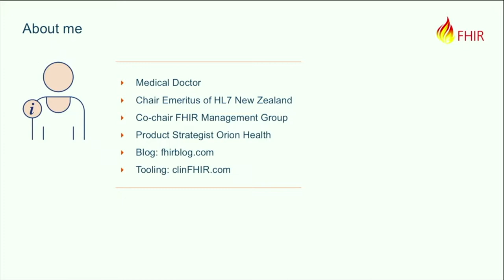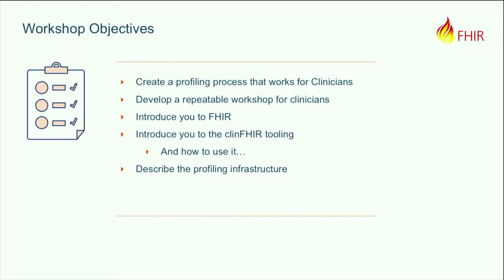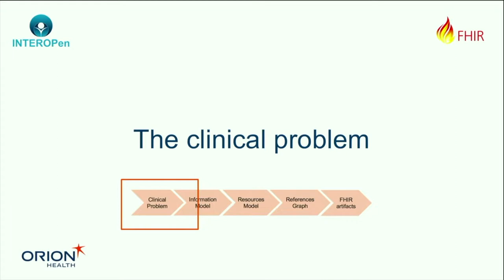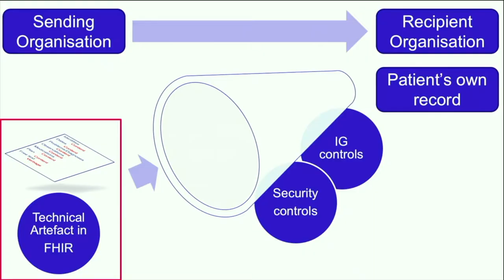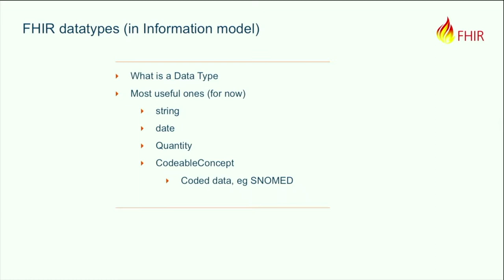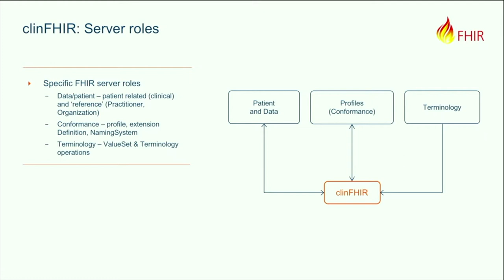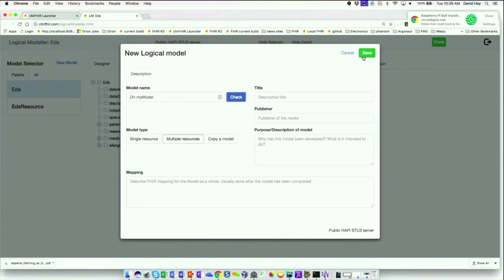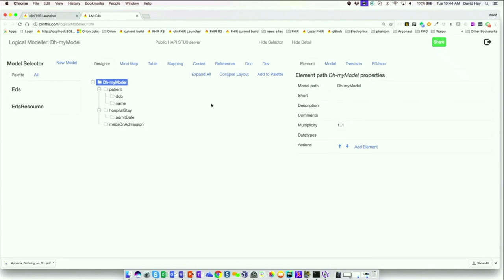Part 1: Welcome and introduction to modelling with ClinFHIR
INTEROPen hosts 1st UK Clinicians on FHIR workshop led Dr. David Hay, FHIR Evangelist and Orion Health Product Strategist, and Dr. Amir Mehrkar, Clinical Co-Chair of INTEROPen and NHS Digital Clinical Lead for Interoperability and Architecture.